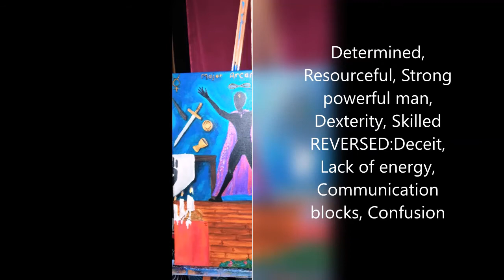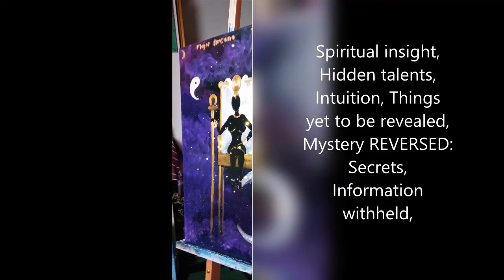MAJOR ARCANA SERIES 0-4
22 painting Major Arcana Series
Paintings Featured in this short episode is listed below, also prints will be available on various products for sale on our website (Just click photo of painting).

0-The Fool
1-The Magician
2-The High Priestess
3-The Empress
4- The Emperor